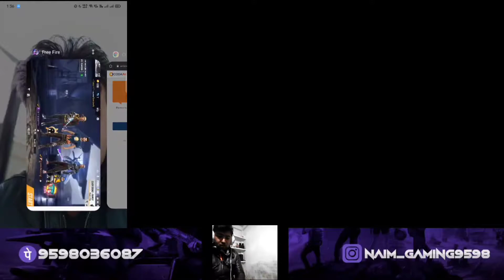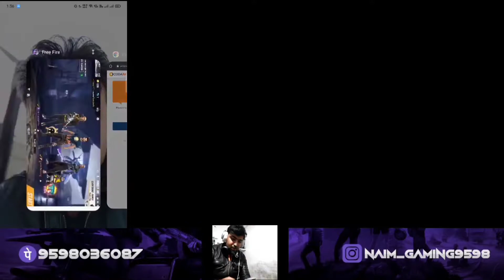Custom Top-up Diamonds Giveaway Free Fire | Free Fire Custom Room Match ! Naim Gaming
Custom Top-up Diamonds DJ Alok Giveaway Free Fire | Free Fire Custom Room Match ! Naim Gaming

PAYTM- G PAY - PHONE PE

1.Garena Free Fire Indonesia Live
2.Garena Free Fire Brazil Live
3.Garena Free Fire Brasil Live
4.Garena Free Fire India Live
5.Garena Free Fire Singapore Live
6.Garena Free Fire Thailand Live

NAIM GAMING

Ignore Tag's